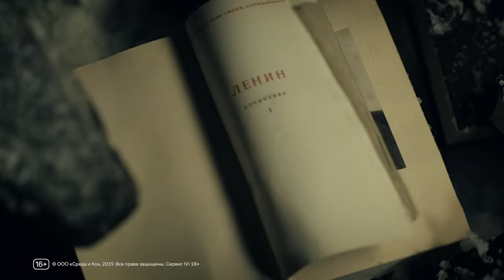Трейлер сериала «Заступники. Продолжение» | На IVI с 21 февраля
Долгожданное продолжение полюбившейся зрителям истории об адвокате Нине Метлицкой выйдет на IVI уже 21 февраля. В новых сериях главной героине предстоит вновь столкнуться с непростыми делами, судебной системой Советского союза и личными дилеммами, которые отразятся и на её адвокатской деятельности.

Зрителей ждут 8 новых эпизодов. Каждый из них держит в напряжении, а оторваться просто невозможно.